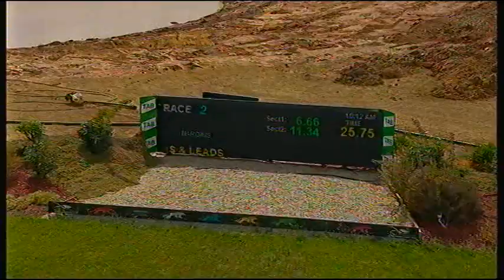SHP THU 19 DEC 19 R2